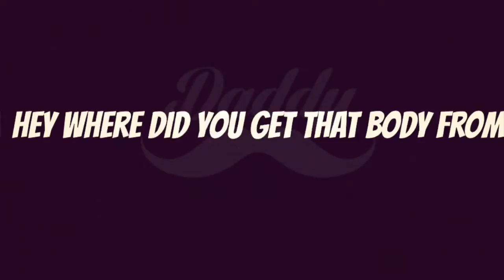MEP Part Daddy Part 10 Judal for RebeliousChris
Judal! This video's not really good i am sorry I tried
Anyway enjoy ♡♡♡♡♡♡ ^^